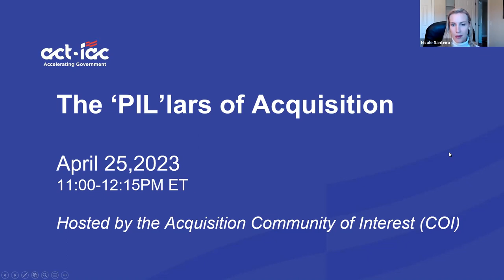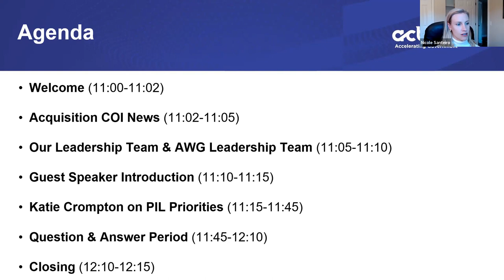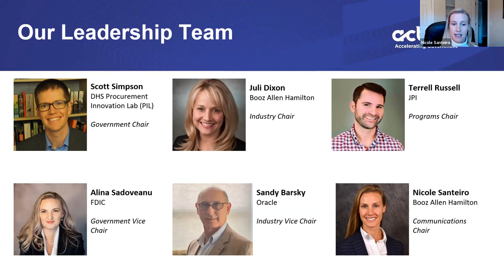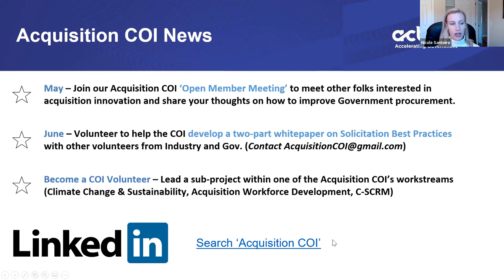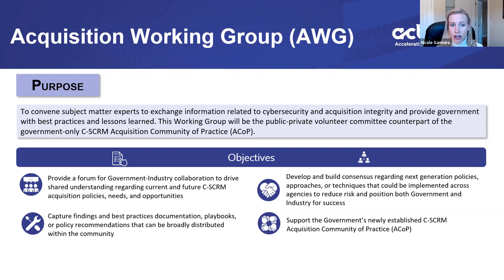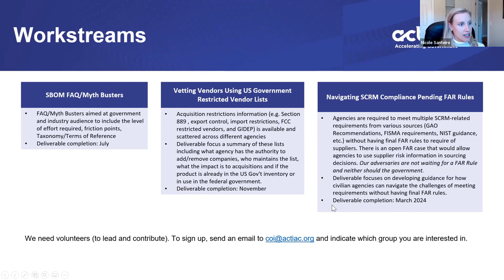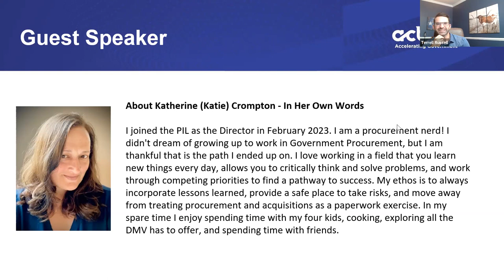ACT-IAC Acquisition COI April 2023 featuring new DHS PIL Director Katie Crompton